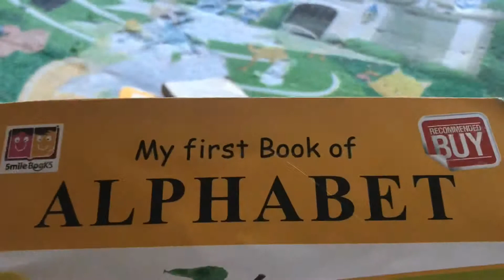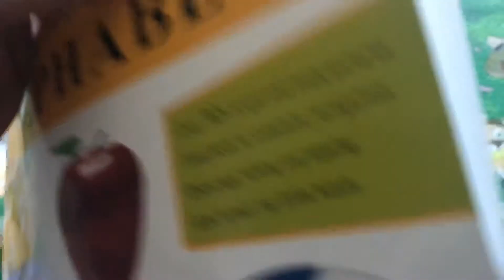A visit to kids library &play school..